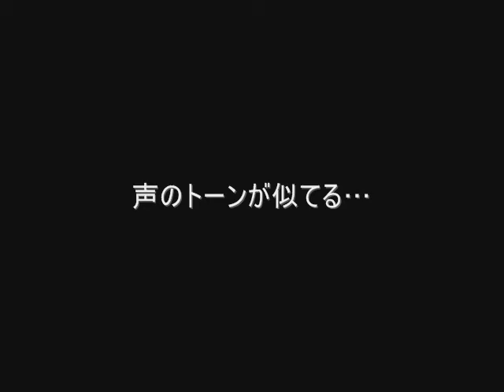RyeoWookとYoungSaengのトーン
似てる